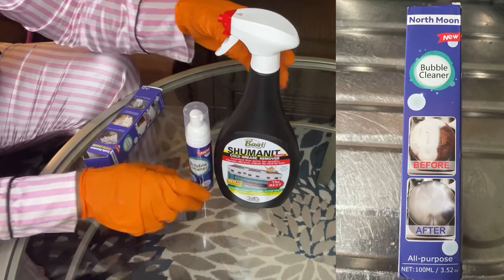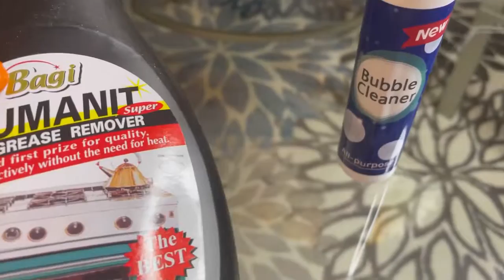Probando producto nuevo Bubble cleaner y SHUMANIT!! Cual será mejor más tarde te digo!!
Dos productos de limpieza para caldero y más Bubble cleaner Y SHUMANIT !!mira el próximo video para ver cuál es mejor y si vale la pena comprarlo